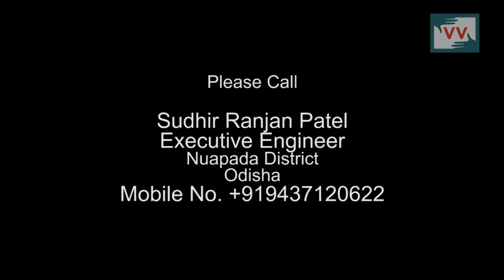Displaced people have water deficiency in Lambipani village, Odisha - Abhishek Reports